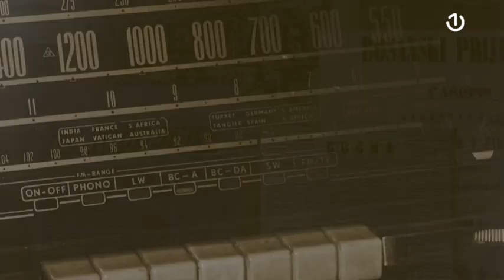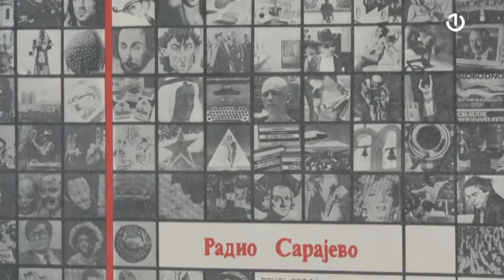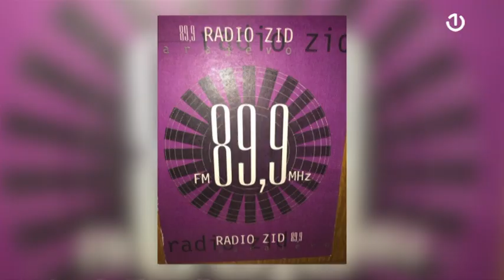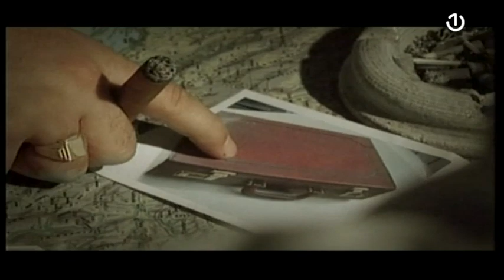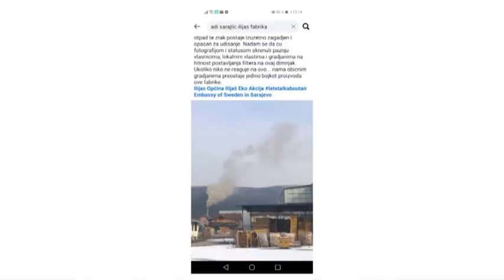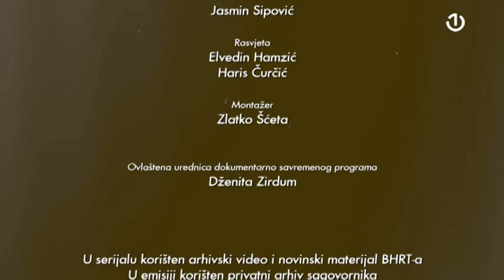Historija bh. novinarstva: Adi Sarajlić - 29.10.2023.